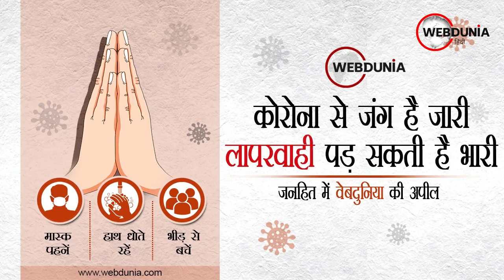Covid काल में Indore Zoo में वन्य प्राणियों की इम्यूनिटी का भी रखा जा रहा है ध्यान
कोरोना काल में वन्य प्राणियों की इम्युनिटी का रखा जा रहा है खास ध्यान
जानवरों के साथ पक्षियों को भी दी जा रही हैं दवाइयां-डॉ. उत्तम यादव
आंखों को इन्फेक्शन से बचाने के लिए डाली जा रही है आई ड्रॉप